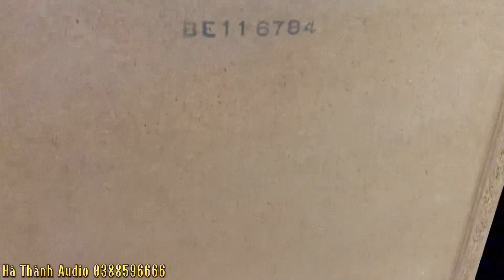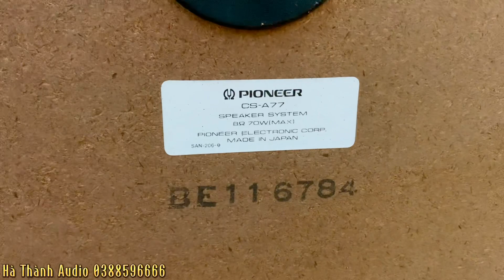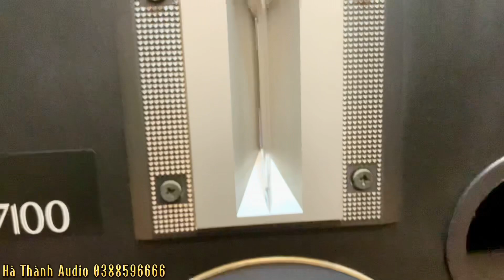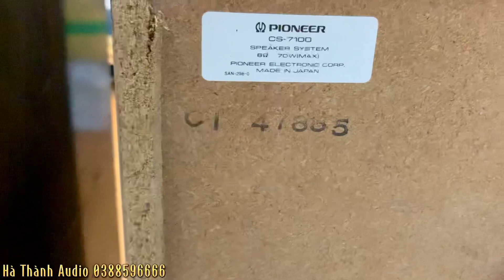02 Cặp Loa Bình Dân Dòng Pioneer Cs 7100 & Cs A77 Hàng Bãi Tuyển Chọn | Loa Pioneer Bãi Tại Hà Nội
02 Cặp Loa Bình Dân Dòng Pioneer Cs 7100 & Cs A77 Hàng Bãi Tuyển Chọn | Loa Pioneer Bãi Tại Hà Nội
Bộ Đôi Nghe nhạc vàng rất hay âm sắc tuyệt vời
Các Bác ủng hộ kênh cho em xin 1 nút like và một nút đăng ký để cập nhật những video Hà Thành phát hành mới nhất.